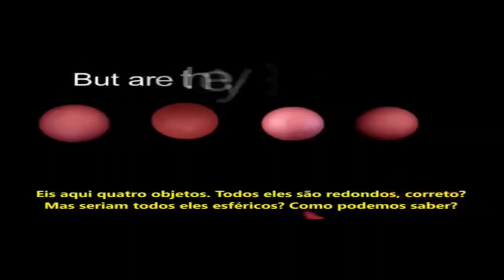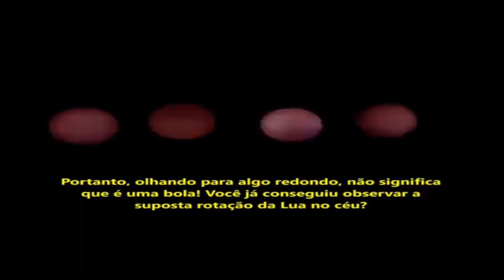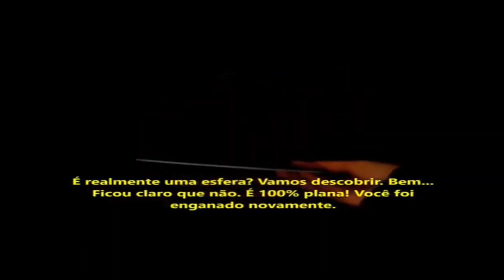Płaski Księżyc - fakt naukowy udowodniony i każdy widzi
Analiza naukowa metodą obserwacji naukowych daje oczywiste dowody na płaskość tarczy Księżyca.
Do tego obserwując lunetą Księżyc raz ustawia się ostrość i widać dokładnie detale od prawej krawędzi tarczy Księżyca, przez jej środek do lewej krawędzi, nawet jak Księżyc się przesuwa sam w prawo na Niebie, czyli w środku on nie ma grubości wg teorii heliocentryzmu prawie aż 2 tysiące km.
Jak ktoś ma wątpliwości do grubości koła tarczy Księżyca to może podlecieć rakietą kosmiczną i z boku sprawdzić naocznie, ale już każdy wie, że rakiety w próżni nie działają.
 Tu na prawach cytatu użyłem fragmentów genialnego filmu naukowego:
„543 - Como podemos saber o formato da lua e das estrelas”